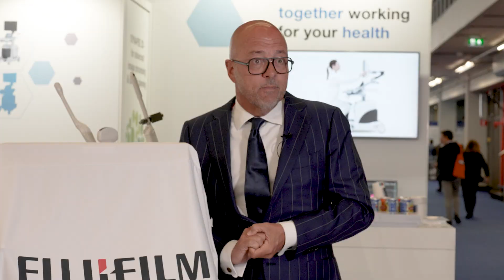EAU ARIETTA Reveal with captions2 4 July 2022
The wait is over! Fujifilm healthcare unveiled the new ARIETTA65 IntuitiveFusion at EAU22

Whether you have been following along our digital countdown or not, we are proud to announce it's finally time to meet our new family member: ARIETTA65 IntuitiveFusion!

Thank you to those who were with us during the unveil at EAU22.

➡️ Watch the unveil and discover